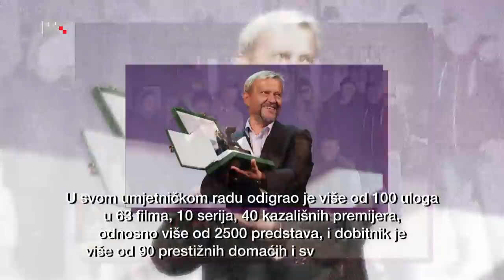U svom filmu: Emir Hadžihafizbegović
Sanjao je da će postati sportski novinar, a danas je iza njega 65 igranih filmova, mnoge serije i predstave te brojne međunarodne nagrade...

Gost emisije jedan je od najboljih bosanskohercegovačkih glumaca EMIR HADŽIHAFIZBEGOVIĆ.